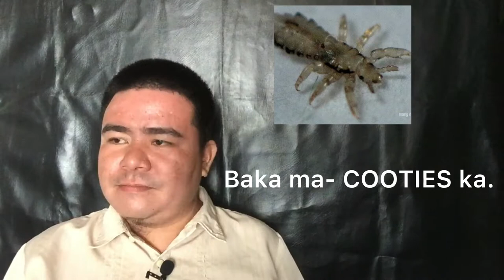MGA SALITANG ENGLISH NA MULA SA PINOY, hiniram ng ibang bansa, ‘di na naisoli.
Filipino words are wonderful. We can use it to strengthen the power of speech to promote love, unity and success amidst pendemic.